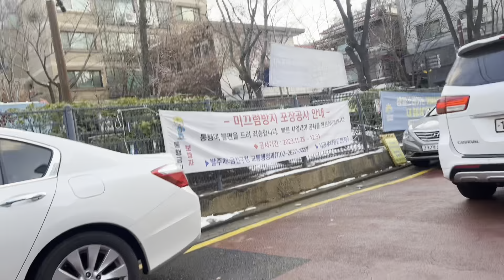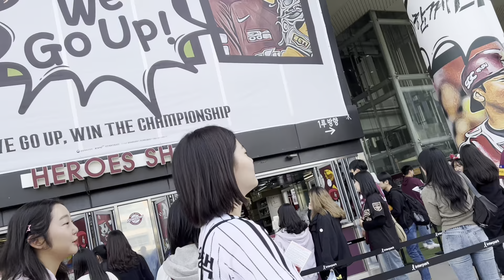(P159) Một Ngày Ăn Chơi Của Chồng Hàn Vợ Việt # nguyên linh korea#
kênh youtube - nguyễn linh korea
👉 youtube - Dung Dung chuyện ma korea
👉 유튜브 채널 함께 해주셔서 감사합니다 ♡
❤ 구독놀러 해주세요. 다음 영상 도 보고 있습니다 ♡♡
 watch the next video .thank you for joining us on YouTube .